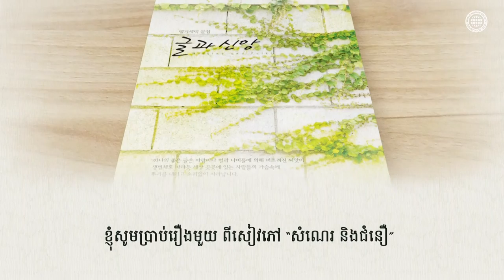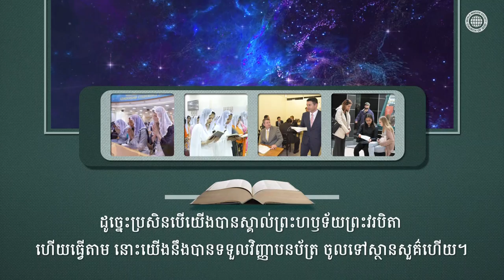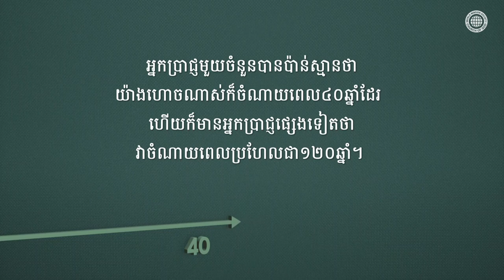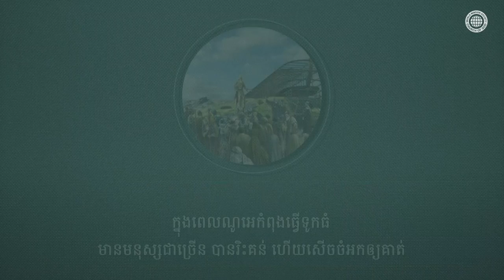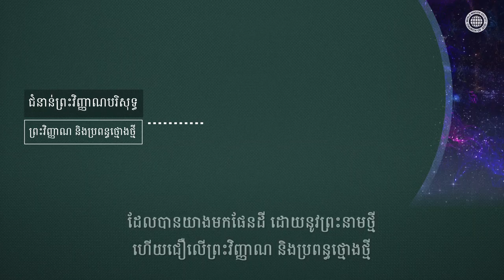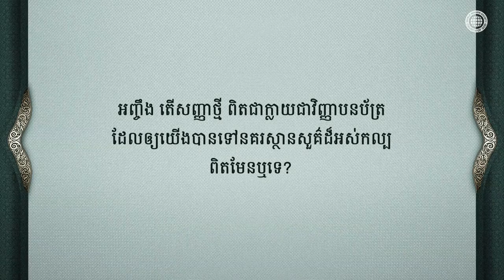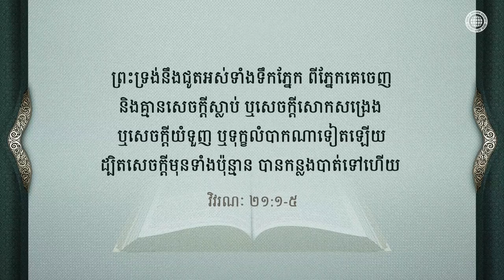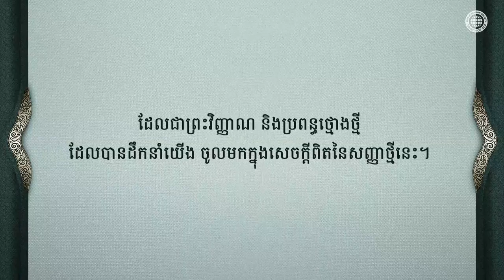វិញ្ញាបនប័ត្រទៅស្ថានសួគ៌ | សមាគមផ្សព្វផ្សាយពិភពលោក ពួកជំនុំនៃព្រះ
អ្វីដែលចាំបាច់សម្រាប់យើងទៅស្ថានសួគ៌ គឺជាបុណ្យរំលងសញ្ញាថ្មី

ដើម្បីរស់នៅលោកិយនេះ មនុស្សតែងតែត្រូវការវិញ្ញាបនប័ត្រ ឬប័ណ្ណអ្វីមួយ
ដូចគ្នាដែរ ដើម្បីទៅស្ថានសួគ៌ យើងត្រូវមានសញ្ជាតិស្ថានសួគ៌
ហើយនៅក្នុងព្រះគម្ពីរបានប្រាប់ថា
គុណសម្បត្តិដែលអាចចូលទៅស្ថានសួគ៌បាននោះ គឺជាបុណ្យរំលងសញ្ញាថ្មី។

ដូចជាយើងជឿលើពិភពដែលមើលឃើញ
នោះយើងក៏ត្រូវតែជឿលើពិភពស្ថានសួគ៌ដែលមើលមិនឃើញដែរ។
មិនធ្លាប់មានភ្លៀងធ្លាក់ម្ដងសោះ ក៏ណូអេបានជឿលើព្រះបន្ទូលរបស់ព្រះ
ដែលទ្រង់ថា ជំនុំជំរះលោកិយដោយភ្លៀង ហើយសូម្បីតែនៅក្នុងការធ្វើទុក្ខបៀតបៀន
ក៏ពួកបរិសុទ្ធព្រះវិហារដើម មិនបានបាត់បង់ក្តីសង្ឃឹមចំពោះស្ថានសួគ៌សោះ។

ពួកជំនុំនៃព្រះ រក្សាបុណ្យរំលងសញ្ញាថ្មី

នៅជំនាន់នេះ ពេលយើងជឿលើព្រះវរបិតាអាន់សាំងហុង និងព្រះមាតា
ដែលបានយាងមកជាព្រះវិញ្ញាណ និងប្រពន្ធថ្មោងថ្មី
ហើយរក្សាបុណ្យរំលងសញ្ញាថ្មី ដែលទ្រង់ប្រាប់ឲ្យរក្សា
នោះអាចទទួលសញ្ជាតិស្ថានសួគ៌ តាមរយៈបុណ្យរំលងសញ្ញាថ្មី
ដូចជាសាវកប៉ុលដែរ។

ហេព្រើរ ១១:១-៦

“រីឯសេចក្តីជំនឿ នោះគឺជាចិត្តដែលដឹងជាក់ថា នឹងបានដូចសង្ឃឹម
ជាសំគាល់ពីការដែលមើលមិនឃើញ ព្រះទ្រង់បានធ្វើបន្ទាល់ពីមនុស្សចាស់បុរាណ
ដោយព្រោះគេមានសេចក្តីជំនឿនោះឯង… បើឥតមានសេចក្ដីជំនឿ
នោះមិនអាចនឹងគាប់ដល់ព្រះហឫទ័យព្រះបានឡើយ”